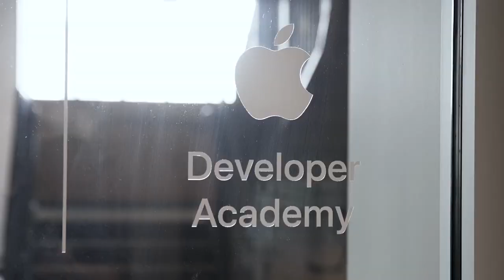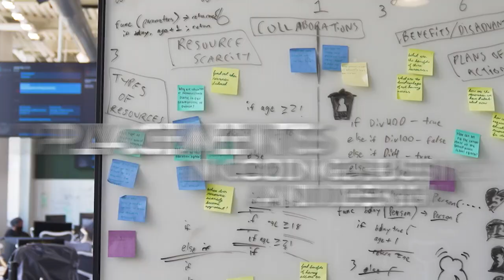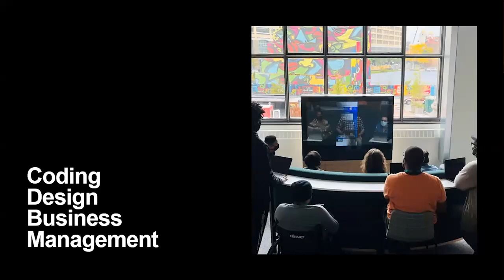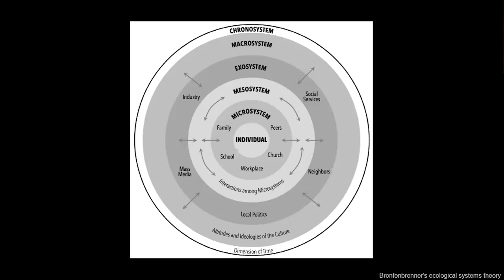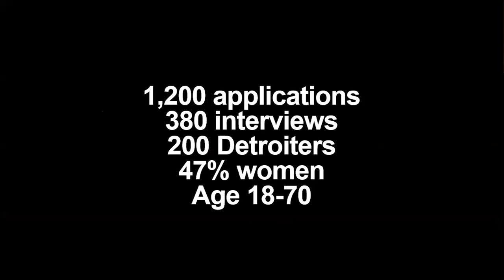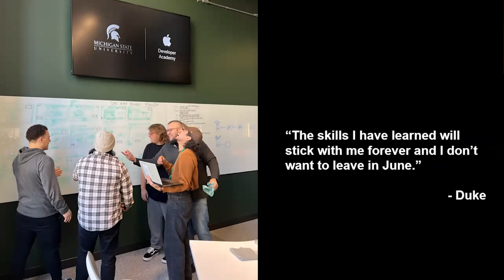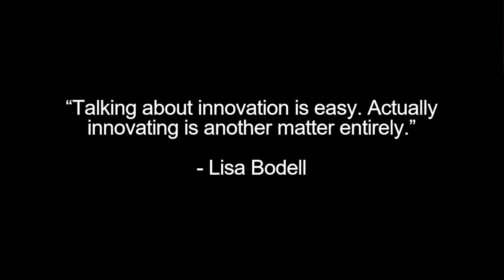From Research to Reality:​ The Apple Developer Academy​, Dr. Sarah Gretter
Dr. Gretter is an educational researcher, and author of Design for Change in Higher Education with John Hopkins University Press. She received her Doctorate in Educational Psychology and Educational Technology from the college of education at MSU, and holds a Masters in Education from Harvard University. She is currently a Sr. Academic Specialist in the Office of the Provost at Michigan State University and the Director of the Apple Developer Academy with MSU in Detroit. Her work lives at the intersection of research, practice, and innovation in higher education.